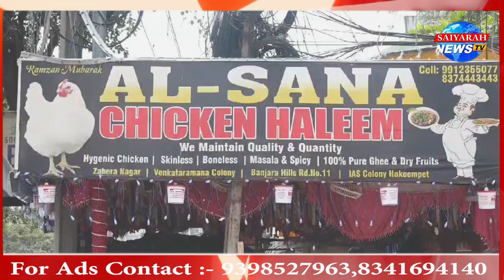Musalmanao Ko Shaher Se 20km Ke Fasle Par Qabrastan Dene Ka Mutaliba|MuslimQayedin Ki PressConferenc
Musalmanao Ko Shaher Se 20km Ke Fasle Par Qabrastan Dene Ka Mutaliba|MuslimQayedin Ki PressConference | Saiyarah News TV